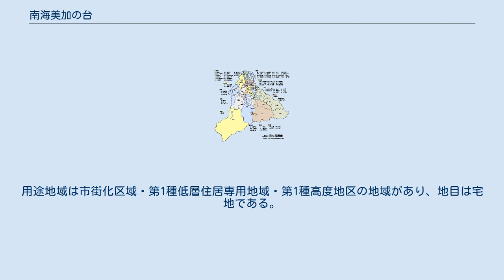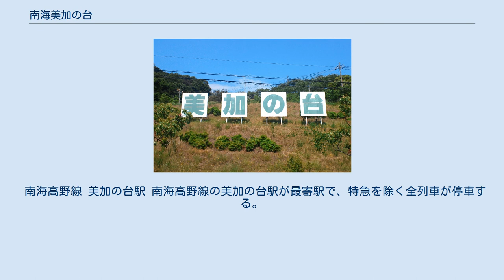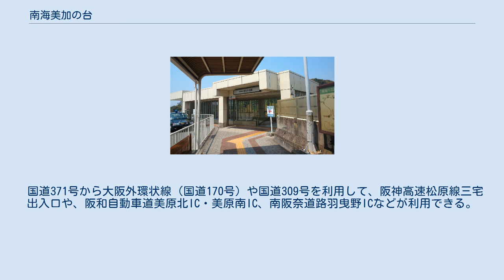南海美加の台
美加の台地域の地図 南海美加の台（なんかいみかのだい）は、大阪府河内長野市にあるニュータウン（新興住宅地）である。
地名としては住居表示に基づき美加の台が用いられる。
 駅前付近の「美加の台」の看板 南海電気鉄道によって計画されたニュータウンであり、南海高野線美加の台駅を主に最寄駅とする。
開発面積は148.9haで、河内長野市内のニュータウンでは一番広い。
計画戸数3,000世帯、計画人口12,000人が居住する。
キャッチコピーは山の手の街。
生涯の邸（やかた）。
 美加の台は丘の上という立地にあり、その周辺を山々に囲まれているため、自然豊かな環境にある。
また、一方は大阪府内の最高峰金剛山を、もう一方は大阪市内のビル街を一望できるほか、8月1日にはPL花火を観ることができるなど、周囲の景観は非常に良い。
 美加の台内は建築協定等によって商業施設の開業が制限されているが、7丁目の一部は商業地域と設定されていて、各種商店が並んでいる。
また「みやび坂」と呼ばれる高級住宅街が存在する。
全体的に歩道や遊歩道が多く整備されており、歩行者（特に児童）にとって安全な通行が確保されている。
 造成中の美加の台（1980年代） 住居表示は、美加の台1丁目から7丁目まである。
用途地域は市街化区域・第1種低層住居専用地域・第1種高度地区の地域があり、地目は宅地である。
大多数の地域が建ぺい率は40%、容積率80%となっている。
また、ゆとりある空間を維持するため建築協定が制定されている。
 駅前には、美加の台南海アーバンコンフォート、美加の台南海アーバンコンフォート弐番館が、住宅街には美加の台詩季が丘、美加の台南海アーバンパレスといったマンションがある。
 団地内を通り抜けすることができないような道路網の整備がなされており、通勤・帰宅ラッシュを除いて交通量が大幅に抑えられているため、市内でも特に閑静な住宅街としての地位を得ている。
ただし、ベッドタウンという特性上、平日昼間人口は少なく、建築協定の規制も相まって、7丁目以外の商店が少ないなどの課題も抱える。
 河内長野市立美加の台小学校 括弧内は最寄りのバス停を示す。
 南海高野線 美加の台駅 南海高野線の美加の台駅が最寄駅で、特急を除く全列車が停車する。
また、日中を中心に隣の三日市町駅を始発・終点とする路線バスも運行されている。
美加の台駅前には無料駐輪場やバスロータリーがある。
 国道371号から大阪外環状線（国道170号）や国道309号を利用して、阪神高速松原線三宅出入口や、阪和自動車道美原北IC・美原南IC、南阪奈道路羽曳野ICなどが利用できる。